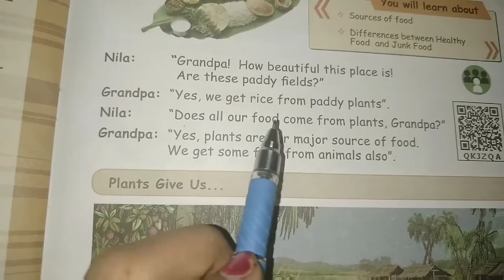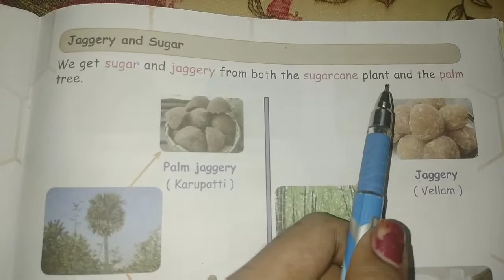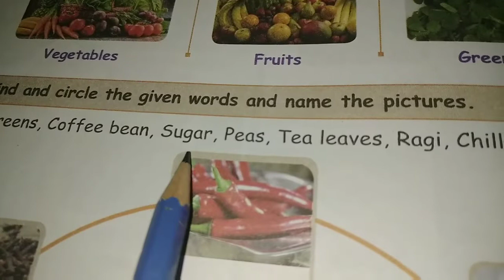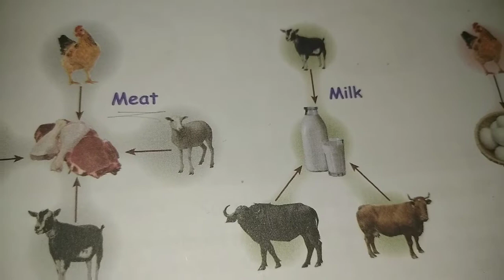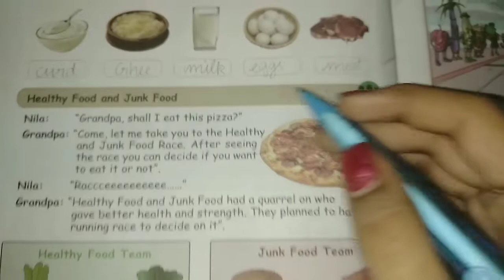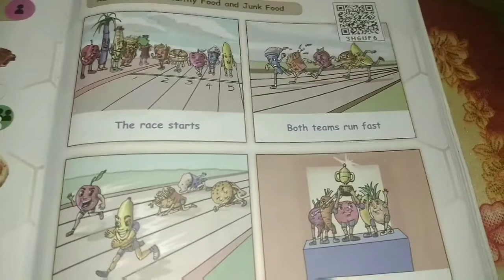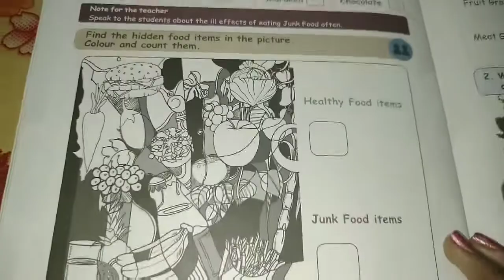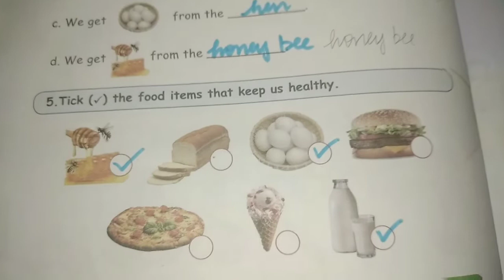2nd std 2nd term Science unit 1 food and healthy full explanation with evaluation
Matric //2nd std 2nd term  Science  unit 1 food and healthy full //EVS